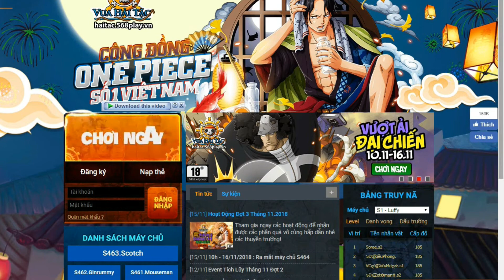ANIME PIRATES & OPIECE TRIBUTO PARA ESSE GAME FANTÁSTICO !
Eu sou apenas um cara que gosta de gravar alguns bons momentos de gameplays com os amigos.